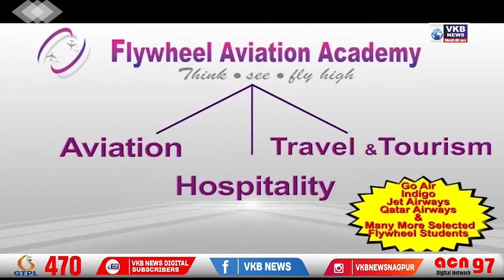हायकमांडच्या भेटीवर नानांचं स्पष्टीकरण !